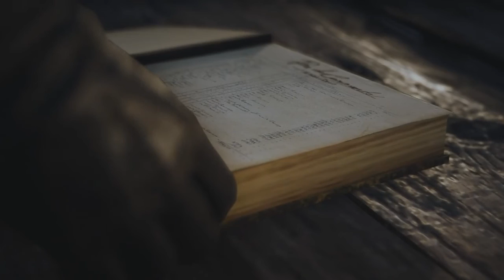LET'S PLAY ASSASSIN'S CREED UNITY EPISODE 8 - AU FEU !!!